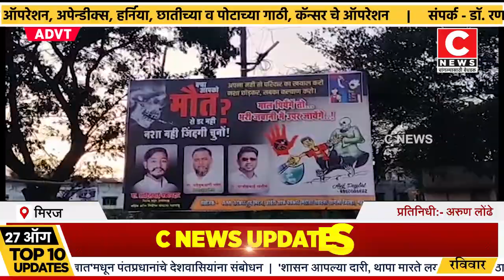मिरजेत नशा मुक्तीसाठी पत्रकारांनी घेतला पुढाकार... Iसी न्यूज